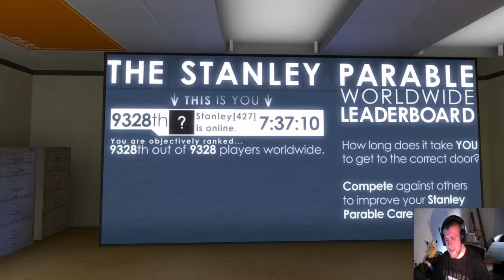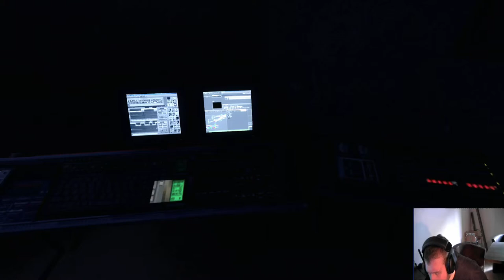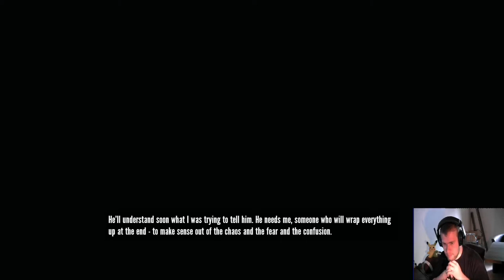Let`s Play the Stanley Parable [Blind][GER] Session 2.4 - Let`s Play Minecraft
Stanley ist Langweilig. ich spiel lieber Minecraft...
oder vielleicht doch lieber Portal... mmhhh

Entwickler Publisher: Galactic Cafe